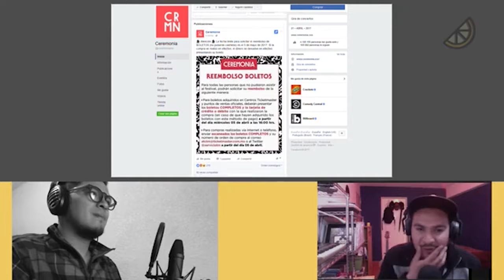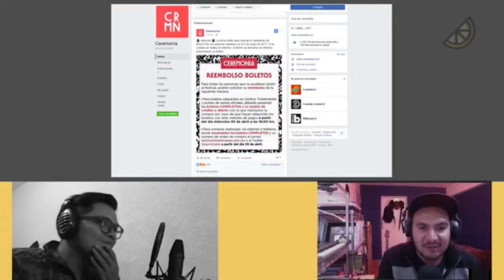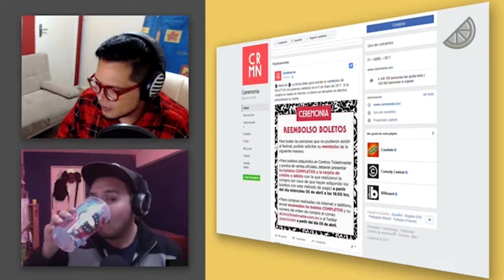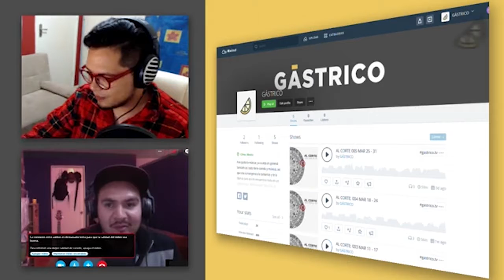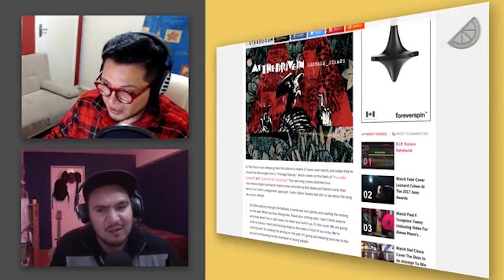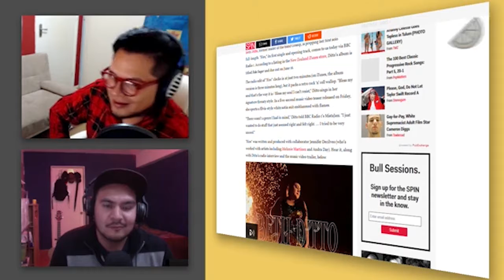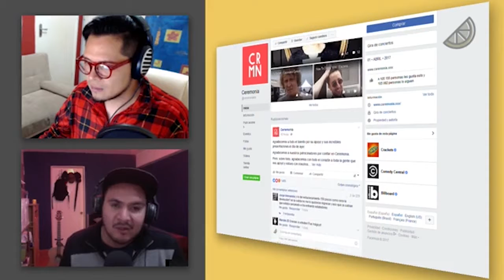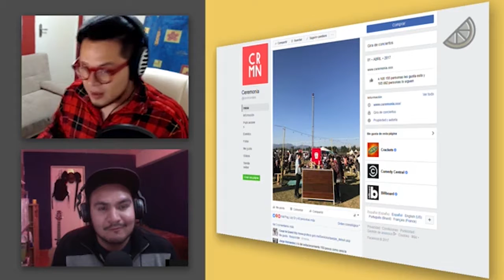DEPARTAMENTOS: 004 FESTIVAL CEREMONIA 20017 Y NUEVA MÚSICA DE AT THE DRIVE-IN Y KENDRICK LAMAR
DEPARTAMENTOS llega al mes de vida y platicamos de todo lo ocurrido en el festival Ceremonia 2017... o lo que quedó de él y mucha música nueva.